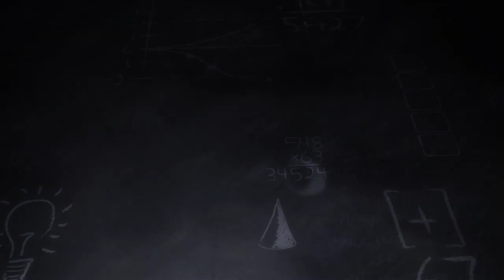Vamos a Ver a Chicharito, el ídolo mexicano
Vamos a Ver al al gran Chicharito Hernández!

Javier “El Chicharito” Hernandez. Ayer un jugador en el que ni su propio entrenador confiaba, lleno de críticas que hasta las piernas chuecas le veían porque decían que no daba una.

Hoy con sus 18 goles desde su llegada a Alemania, se ha ganado no solamente a la afición del Bayer Leverkusen, sino de toda la Bundesliga, y por supuesto de los mexicanos .

Su buena racha continua. Chicharito hizo un triplete en 13 minutos, convirtiéndose en el primer mexicano en anotar tres goles en un partido de Bundesliga que por cierto dieron a conocer los resultados de las votaciones para convertirse en el nuevo ídolo de la Liga Alemana ganando el 75% de los votos, arrasando con el japonés Shinji Kagawa que solo obtuvo un 25% .

Así es que el Chicharito es el delantro de moda del viejo continente. Y de los mexicanos un futbolista que no se da por vencido.

¿Y tú qué opinas que “El Chicharito" es el nuevo ídolo mexicano?

CONDUCTORA
Paola Guzmán